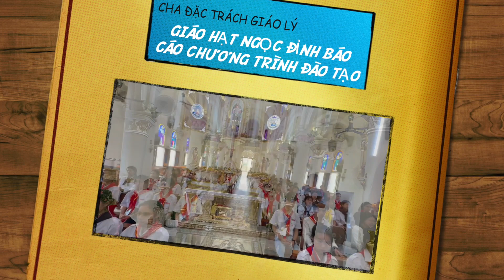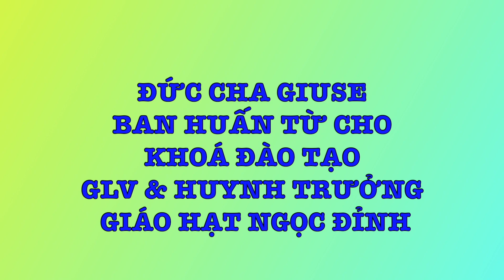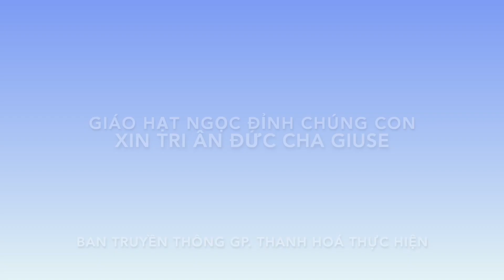ĐGM Giuse Nguyễn Đức Cường Thăm Khoá Đào Tạo GLV và Huynh Trưởng G.Hạt Ngọc Đỉnh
Nếu có vấn đề liên quan tới bản quyền, xin quý vị vui lòng liên lạc với chúng tôi theo địa chỉ email
Chúng tôi xin chân thành cám ơn.
Ban Truyền Thông Giáo Phận Thanh Hoá.